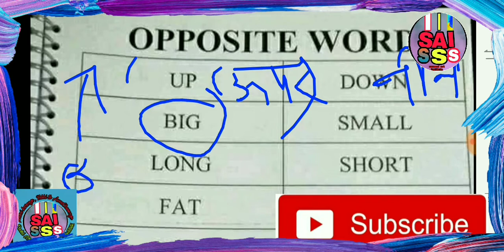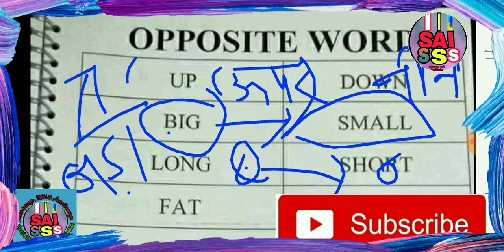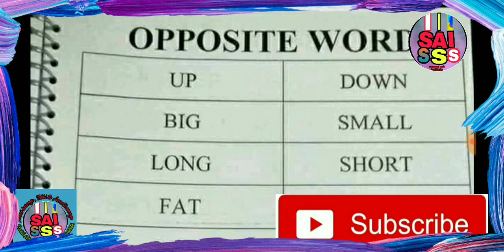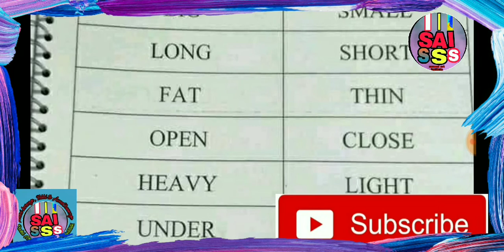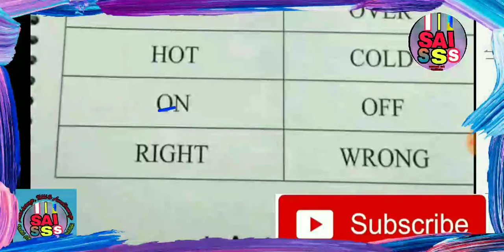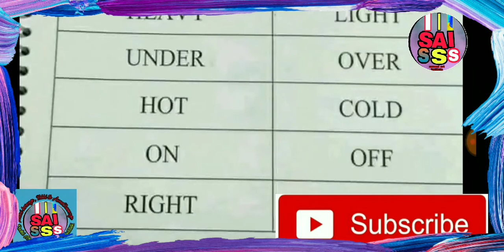Antonyms (OPPOSITE Words)Word Trick 20 WORDS.With (Vocabulary Part - 4 )English hindi both.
*_Welcome back My channel Several Art Institute._*

Please Friends Support and Study at home 🧘‍♂️👱🏼⚡📙.

 Join Facebook with name - Several Art Institute.

Join Instagram with name - several art institute .

join telegram with name - Several Art Institute (S_v_213).

hai dosto join our telegram# *channel-@S_v_213 #

👇🔥🥇🖋English Grammar Trick with Learn Videos link👇.

👇🖋🥇🔥Social Science class7.👇

#please niche di gayi sabhi links mpboard English medium ki hai .##

Class7 SST ch10 -

Class7 SST ch11 (part-1) --

🥇🖋🔥👇Maths class7th👇.

🖋🔥👇Upsc(Gk)👇.

                    .🖕🖋🔥Team (Several art  institute).